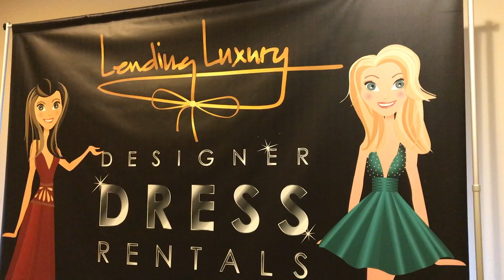Getting Ready for a Holiday Party in Tampa Bay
Tips for holiday party beauty in Tampa Bay from Marry Me Tampa Bay editor Anna Coats.

Filmed at:
My Salon Suites South Tampa